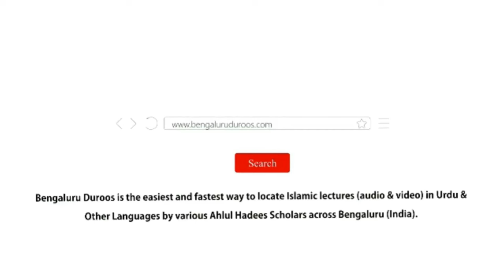Ramadan Tarbiyat Ka Mahina | Shaykh Abdul Azeem Madani